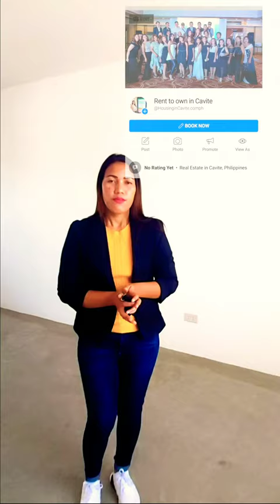Rent to Own in Cavite | Emma V. | Semi Complete | Amaris Homes at Dasmarinas Cavite |Pag ibig Financ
Still Looking for an Affordable Townhouse?

AMARIS Homes Dasma Phase2
Located in Brgy Burol Main Dasmarinas Cavite Accessible via Daanghari, Aguinaldo Hiway, Governors Drive.

👉Near Savemore, Waltermart, Puregold
👉Near La Salle Medical Center
👉Near DLSU Dasmarinas
👉Near Emilio Aguinaldo College
👉Near Orchard Golf & Country Club
👉Near Dasmarinas City Medical Center

♥️Nearby Malls - Sm City Dasmariñas, Robinsons Place Dasmariñas, District Mall
And just in front of double V resort

"FREE aluminum screen door for front and back door"

🏠Two-storey townhouse unit ELYANA MODEL
♥️Provision for 2-bedrooms
♥️1 carport
♥️1 Toilet & Bath
♥️Semi Complete Turn Over

♥️Lot area 50sqm inner unit;
♥️75sqm end unit;

For Site Viewing and Reservations, Kindly send message or call